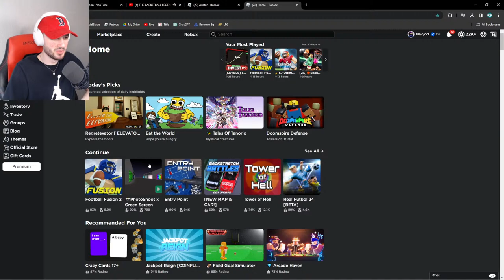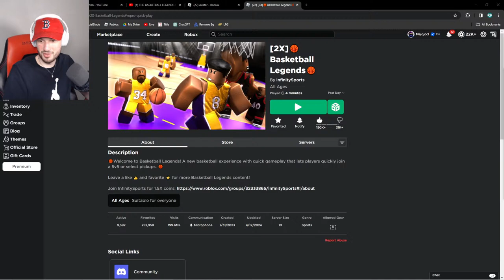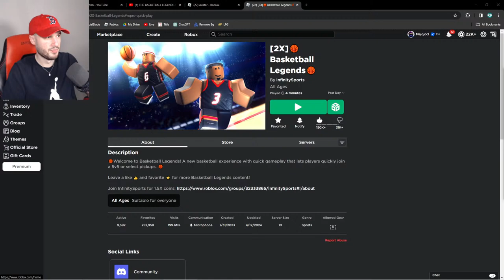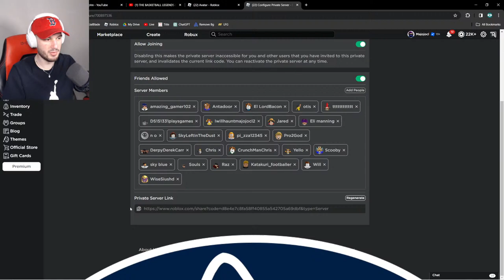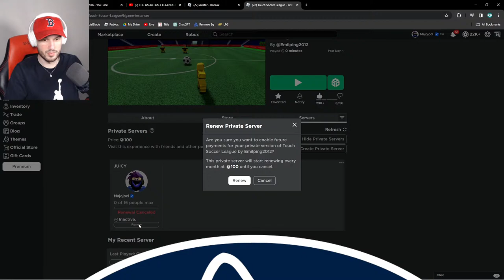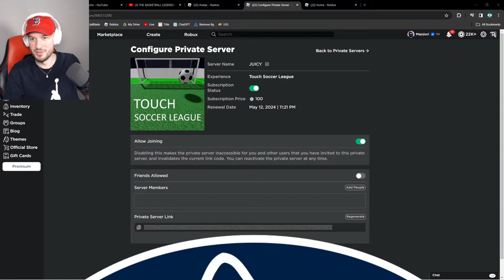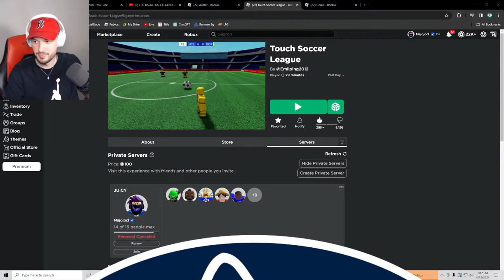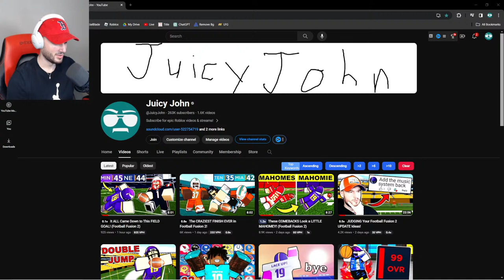ROBLOX HCBB BASEBALL LIVE!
We are playing ROBLOX HCBB BASEBALL LIVE!! Please be aware that I do not friend donors!